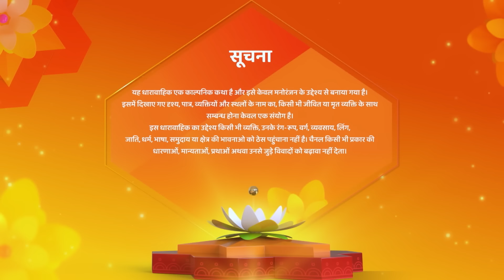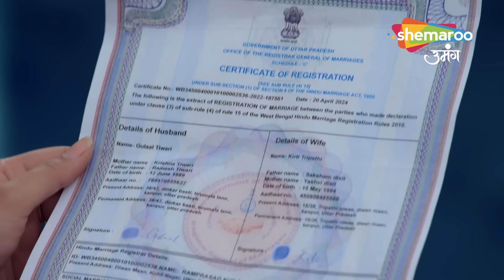Kya Shraddha Bacha Payegi Apna Suhaag ? | Kismat Ki Lakiron Se Hindi Serial | Latest Episode 521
Show Name : Kismat Ki Lakeeron Se
Creator : Rashmi Sharma
Language : Hindi
Theme : Romantic Drama

Cover Topics -